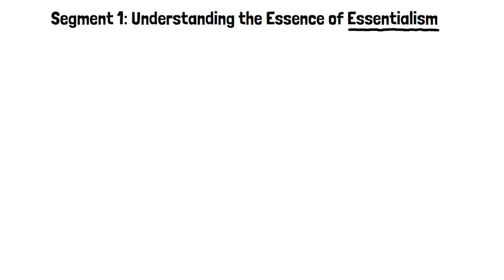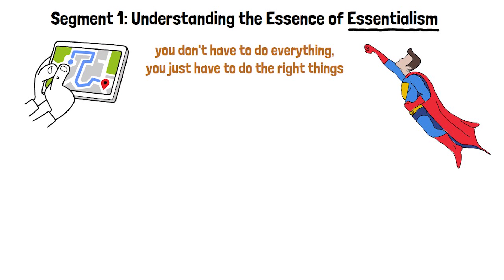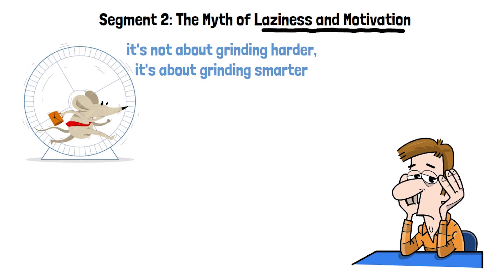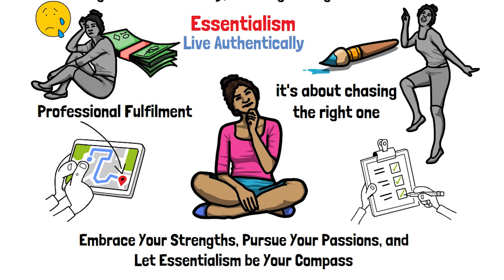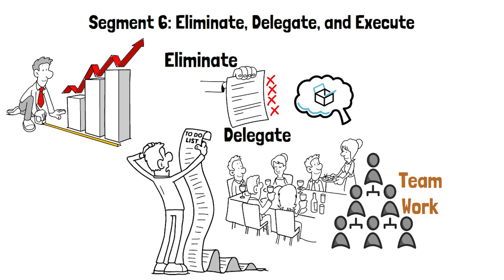Master Your Time and Achieve More: Essentialism Tips by Greg McKeown!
I'll spill the beans on Essentialism, a game changer that's not about more hustle but smarter
moves. We'll debunk the myth of laziness and motivation, master the art of saying "no," and
explore a career choice case study that'll make you rethink your path. Want to know the 90%
about why you're not lazy, just possibly not doing it right.

Ever felt like you're swimming against the current, putting in the effort but not seeing the
results? Today we dive into "You're not lazy or lacking motivation! You're just not doing it
correctly. Greg McKeown /"ESSENTIALISM" is your compass to navigate those waters.